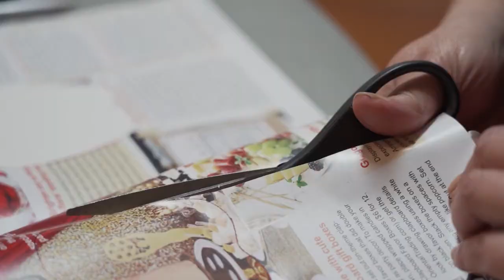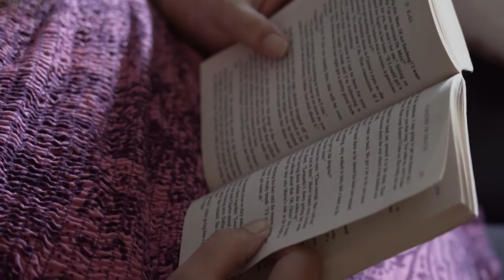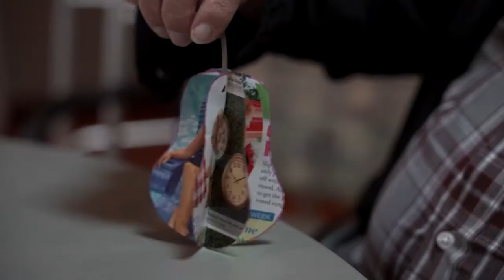The Benefits of Adult Day Care | Aging Matters | NPT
Many older adults want to stay in their homes and communities as they age, but for those who need more care, this option is out of reach. Adult day services, like those provided by FiftyForward in Nashville, Tennessee, offer community members a nutritious lunch and activity. Programs like these can also play a role in combating isolation and loneliness.

▬▬ About Aging Matters ▬▬
Since they were born, members of the Baby Boomer generation have played a big role in shaping American culture. In 2011, the first of the boomers turned 65. As they age, the vast number of people entering their senior years will undoubtedly have an impact on how our communities understand and respond to the needs of older citizens. By the year 2020, Tennessee's population of people between the ages 65-74 is expected to grow by almost 48%.

Aging Matters is a community-based conversation about what older citizens in Middle Tennessee need to optimize their quality of life and how the community needs to prepare for our aging population. The series focuses on issues such as caregiving, finances, end-of-life, dementia and Alzheimer’s through documentaries, town halls, panel discussions, short form updates, community conversations, and screenings.

► Enjoy Aging Matters on any device with the free PBS Video App